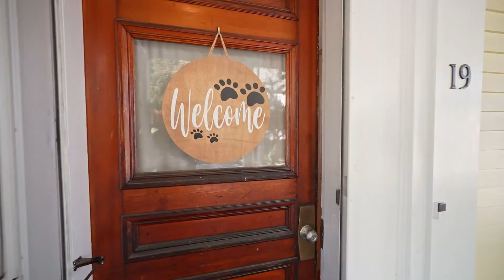19 Spring St, Newmarket, NH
Newmarket downtown gem! Be the next stewards of this wonderful home. Current sellers have done some of the updating, but it is time for the next chapter. 2 Bedrooms, 2 full baths, hardwood floors plenty of charm in a super convenient downtown location. Spacious yard area in the middle of it all. 2 Car detached garage faces Granite street.